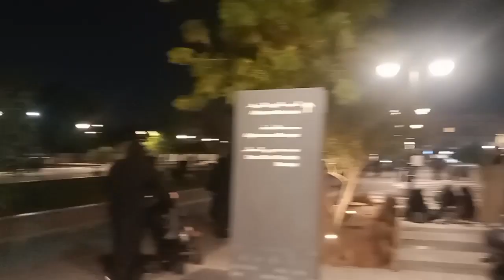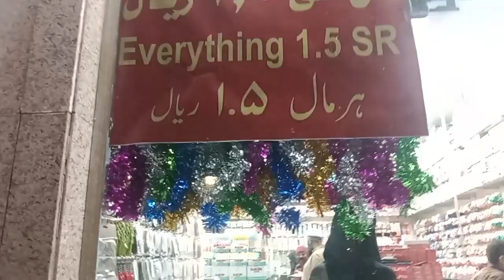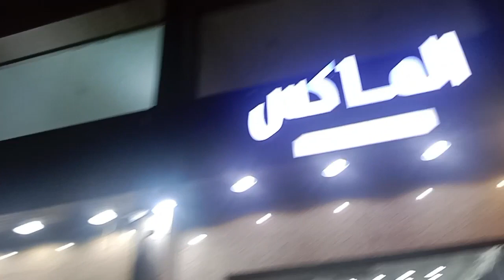madiny mn Kahan se sasti shopping kren|masjide quba Bazar|madinah ki sasti market#qubatrack#vlogs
masjide quba ka walking track and masjide quba k rasty ka Bazar ,quba Bazar ki shops, madiny ki sasti market,sasti gifts shops,sasty bags shops,
new quba track Bazar,sasti abaya shops,quba ka padal rastah, madiny ka mosam,quba ki hadees,
ye sab h es vlog mn , interesting vlog